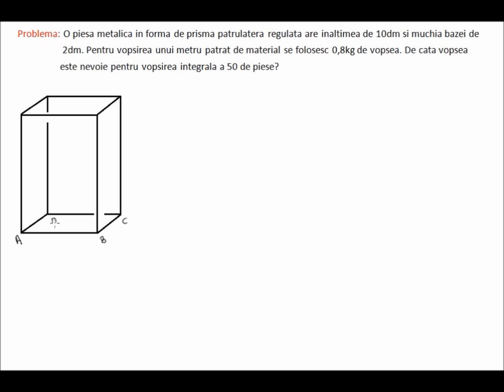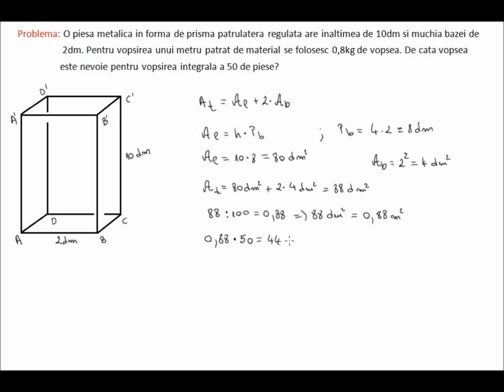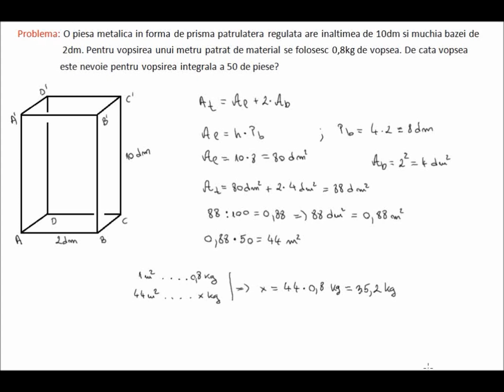Probleme rezolvate: aria laterala, aria totala, volumul prismei regulate (8g23)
Probleme rezolvate de geometrie: aria laterala, aria totala, volumul prismei regulate Lectii video de matematica din materia claselor 5-12. In cele peste 600 de videoclipuri ale canalului veti gasi atat definitii, proprietati, formule utile cat si exercitii rezolvate, probleme rezolvate, subiecte sau modele de bacalaureat si evaluare nationala.